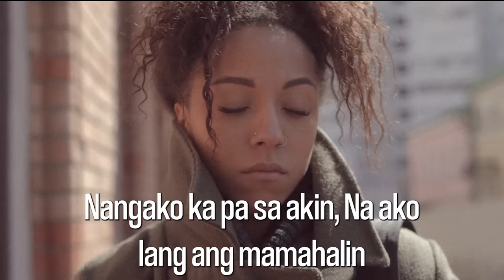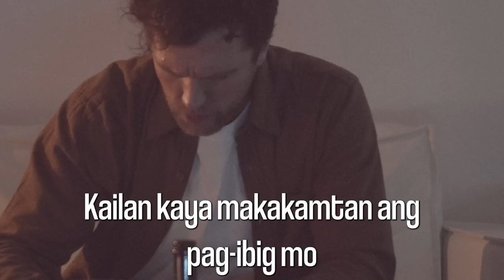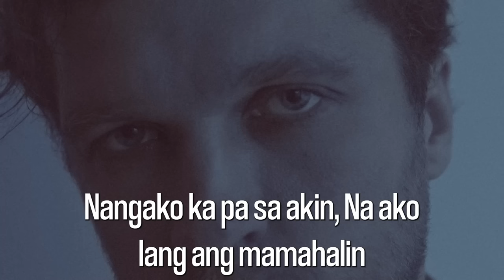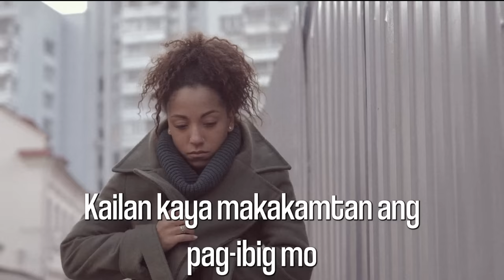Leslie Montes - Kailan Kaya? (Official Lyric Video)